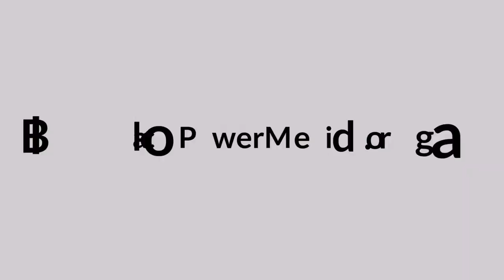MUMIA LIVE on RIOT STARTER TV!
Political Prisoner Mumia Abu Jamal joined Kalonji Jama Changa for a brief RiotStarterTV chat around his health, George Floyd and the role of the Revolutionary journalist.

Mumia is arguably the most popular Black Political Prisoner in the United States and quite possibly the world. For nearly 40 years he has been held captive in Pennsylvania prisons, including two decades spent on death row.  Despite evidence and witnesses that contradict the events that took place December 9, 1981, Mumia was convicted of murdering a police officer at a Philadelphia street corner.

Since Mumia Abu Jamal's incarceration he has authored numerous best selling books.

WRITE TO MUMIA AT:
Mumia Abu-Jamal
Smart Communications/PADOC
Mumia Abu-Jamal AM 8335
SCI Mahanoy

*Special thanks to Dr. Johanna Fernandez for making it happen

Also, check out the Riot Starter TV archives at:
Blackpowermedia.org/RiotStarterTV